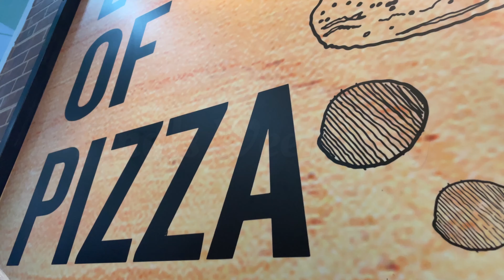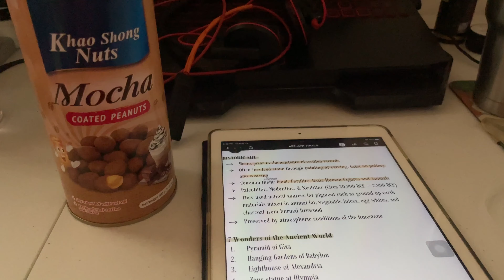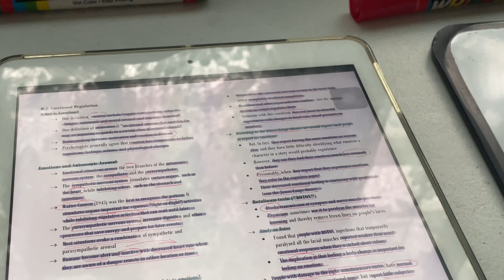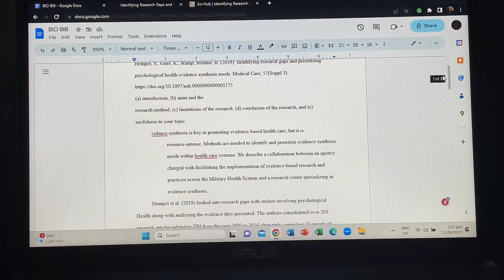STUDY VLOG: FINALS EXAM WEEK, LAST DAYS OF SCHOOL, THESIS DEFENSE, ALL-NIGHTERS & MORE